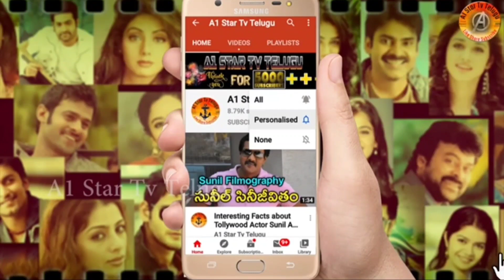వైరల్ గా మారుతున్న నందమూరి మోక్షజ్ఞ | Nandhamuri Mokshagna | Today vairal News | A1 Star Tv Telugu